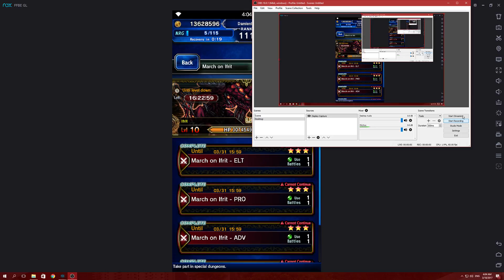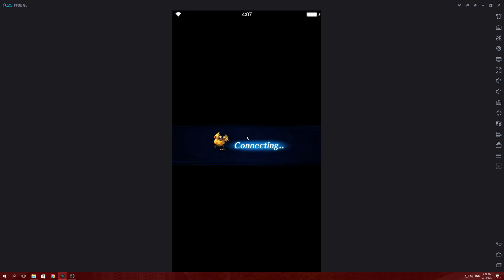Final Fantasy Brave Exvius - March on Ifrit ELT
Final Fantasy Brave Exvius - March on Ifrit Elite Clear